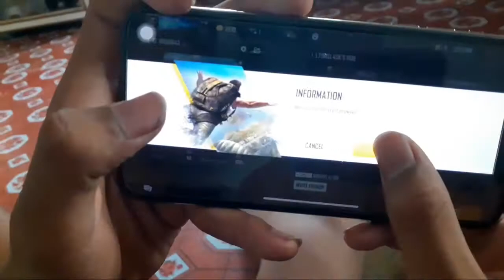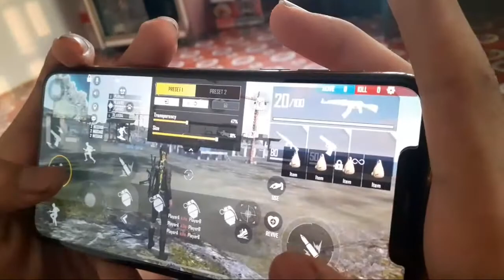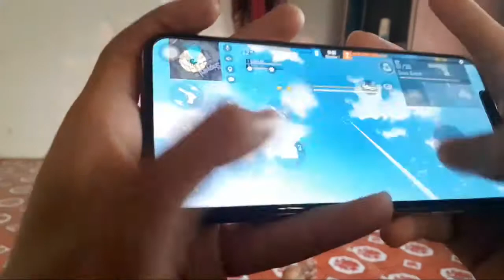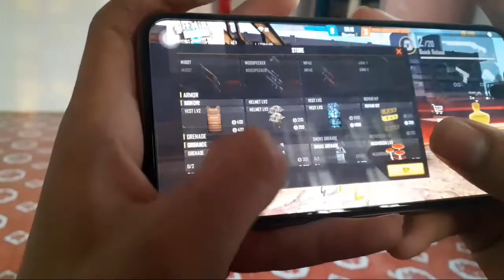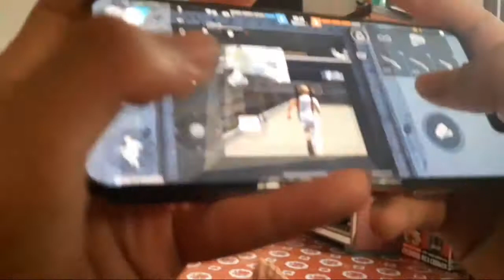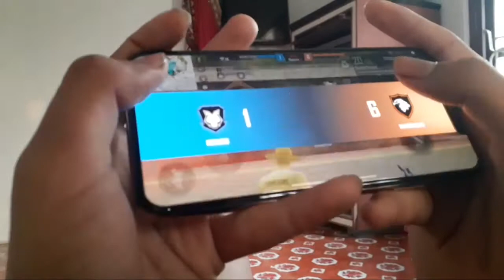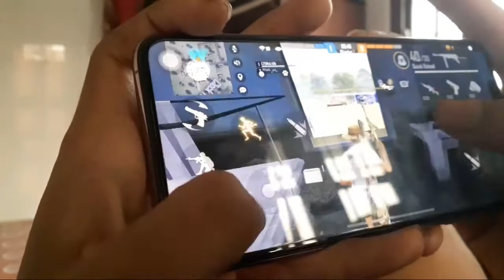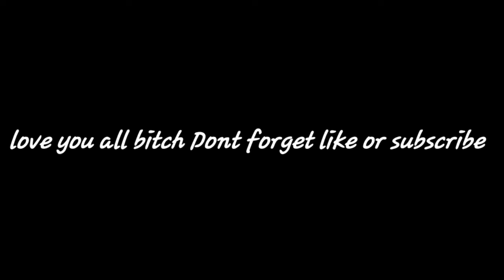new gameplay in iphone 12 pro max 😇😇😇